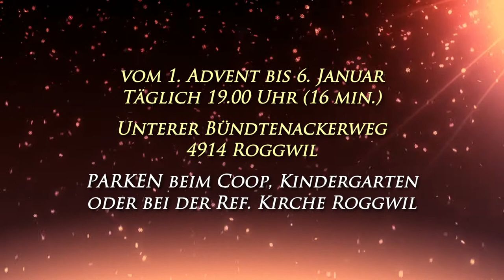Trailer Lichterhaus Roggwil